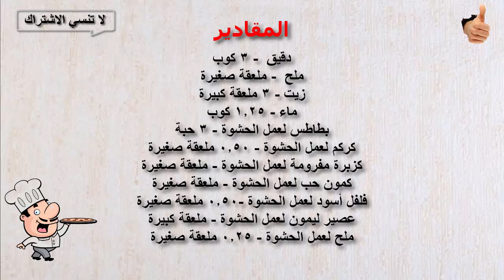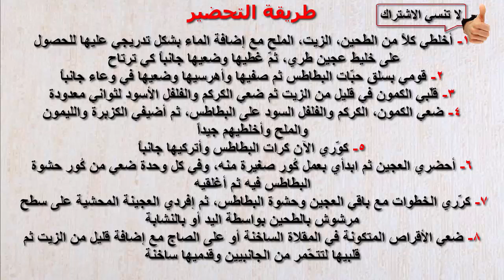طريقة خبز البراتا مع البطاطس الشهي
طريقة خبز البراتا مع البطاطس الشهي. خبز البراتا مع البطاطس